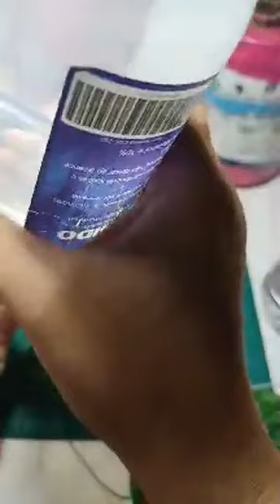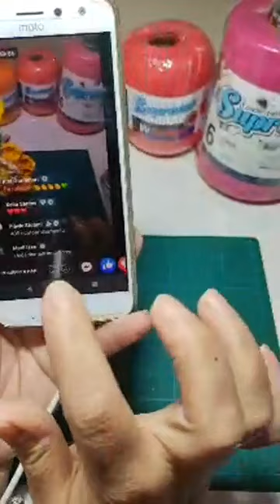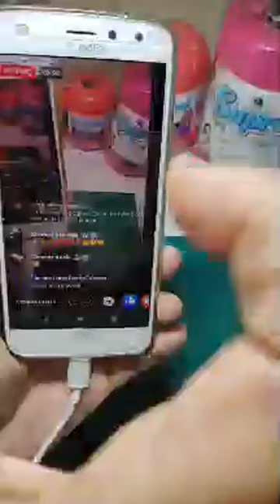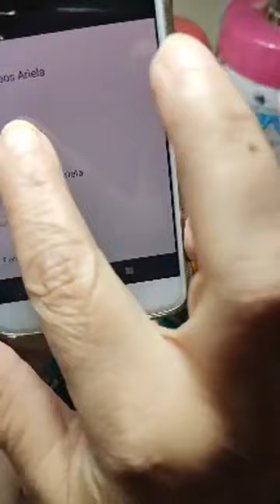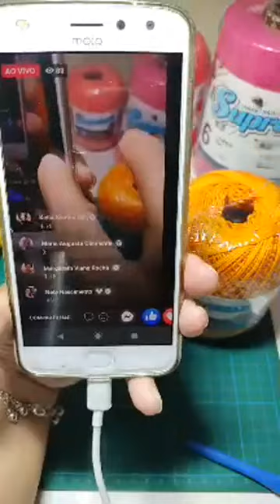Tiara com Flores Fofurinha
Aprenda está linda peça.